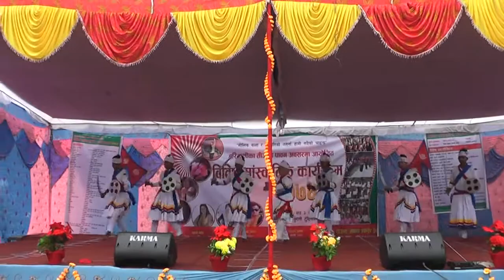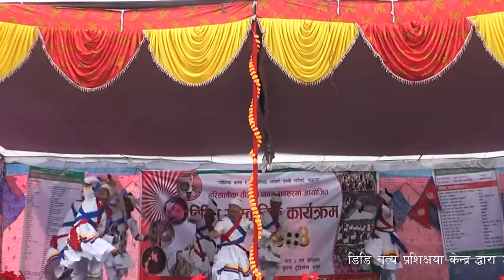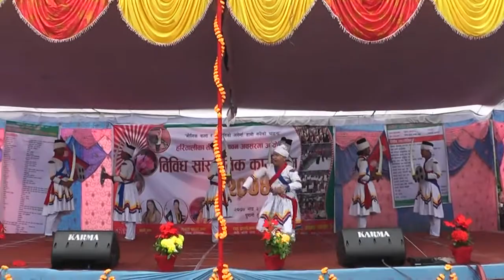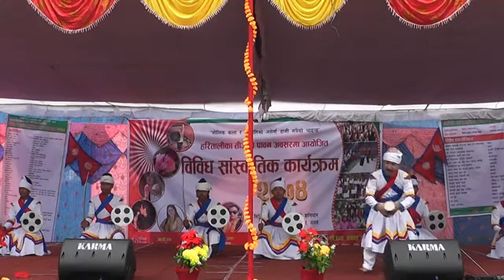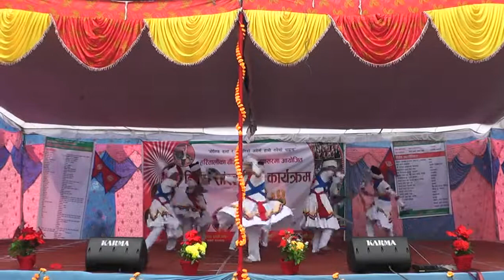Dance at pokhara tudikhale program Hurkuli dance by DD dance tarning center